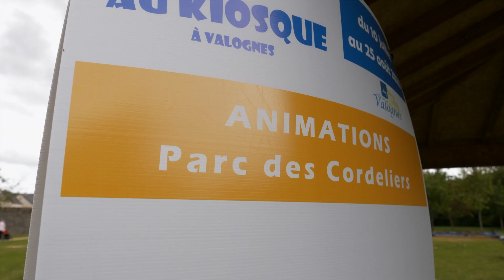[LES ESTIVALES] L'été au kiosque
Une multitude d'activités de plein air organisée par la Ville de Valognes, à destination des enfants, durant l'été.